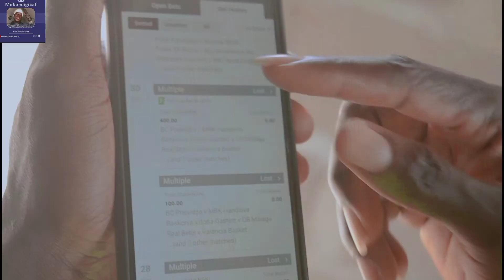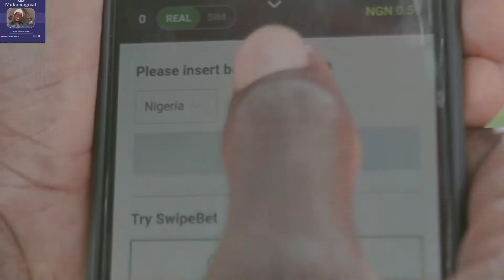This Guy LOST ALL HIS MONEY on Sport Betting and Now He's Desperate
In this hilarious video, we follow a guy as he loses all his money on sport betting and gets desperate. From cocky to broken, this video is a must-watch for anyone interested in sport betting or gambling in general.

If you're interested in knowing how sport betting can go wrong, then this video is for you! Watch as this guy loses all his money, gets desperate, and tries everything to win back his losses. With hilarious moments and a heart-wrenching ending, this video is a must-watch for anyone interested in sport betting or gambling in general.
This hilarious video is the story of 4man, who lost all his money on sport betting. From the start of the video, it's clear that 4man has no idea how to gamble - he makes all the wrong bets, and gets really unlucky.

However, 4man never gives up and he continues to bet on sport even when all his money is gone. It's hilarious to watch 4man's story as he goes from being a wealthy man to being homeless and debt-ridden due to his gambling addiction. But at the end of the day, 4man learns a valuable lesson - never gamble with money you can't afford to lose!